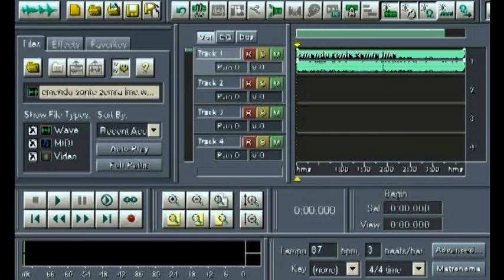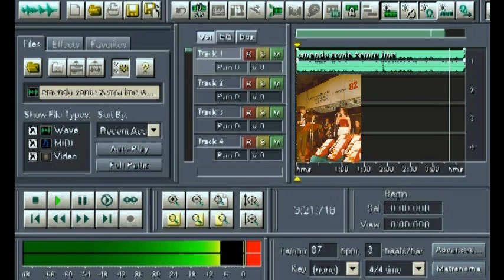Sebahate Berlajolli-Sebii "Qmendu sonte zemra ime"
Sebahate Berlajolli-Sebii  "Qmendu sonte" Orkesttri i RTP-së nen udheheqjen e Isak Muqollit